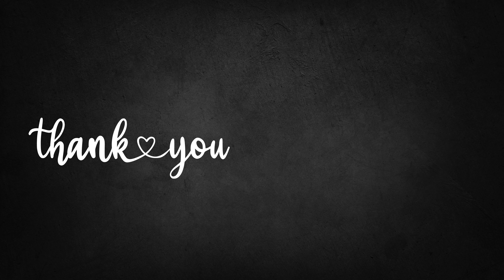Laura Sagra biography Curvy Colombian model height, weight, photos, net worth & more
Laura Sagra biography Curvy Colombian model height, weight, body measurement, photos, net worth & more